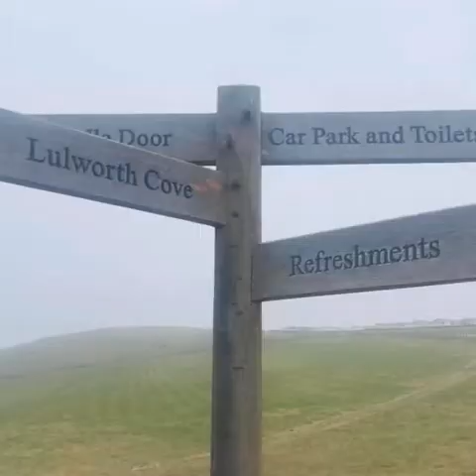Foggy ride to purbecks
With @volt aire and Pablo Casas Jr